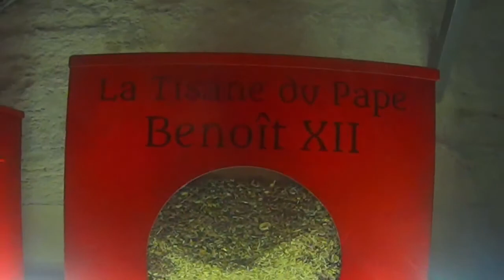Tarascon e Avignone: Francia Storica in Bici #8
Viaggio in bici tra Arles ed Avignone alla scoperta della Francia dei Papi, i quali in pochi decenni hanno lasciato tracce indelebili di storia, ricchezza, patrimonio culturale. Quest'ultimo ancor oggi costituisce una delle più grandi attrattive di questi luoghi, belli anche per il paesaggio naturale.
Esplorare in bici è stato un piacere, le mura gotiche rinfrescavano dal caldo torrido dell'estate.
Emozionante sentire all'improvviso Bella Ciao suonata per strada.